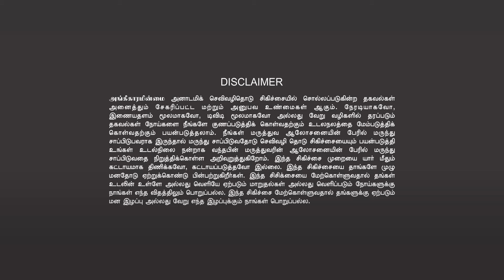சமையலுக்கு முக்கியம் ✨ENERGY✨ | நமது உடலில் கால்சியம் குறைபாடு இருந்தால் தயிர்சாதம் பிடிக்கும்?😎👌🔥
Anatomic Therapy Foundation
Aammii Tharcharbu Santhai ( Organic Shop )